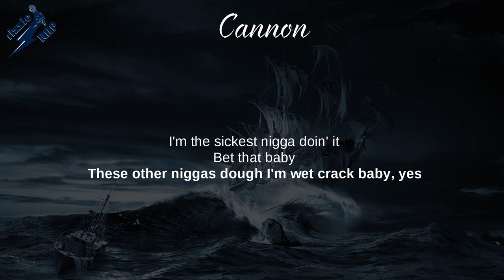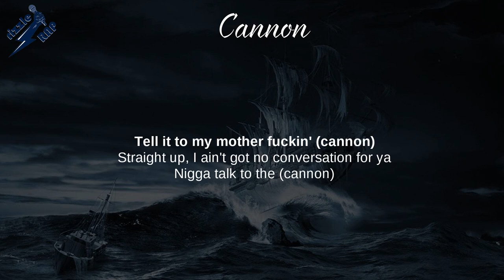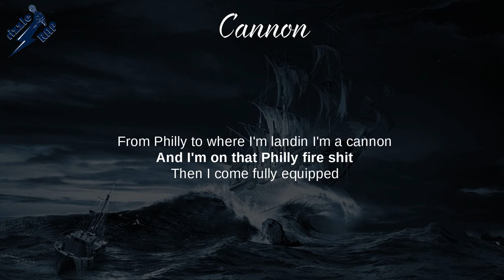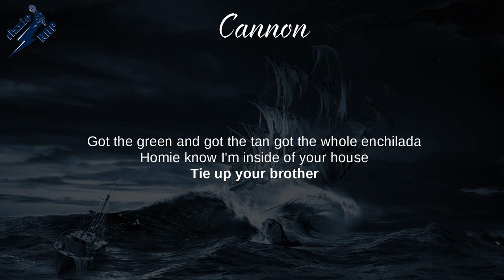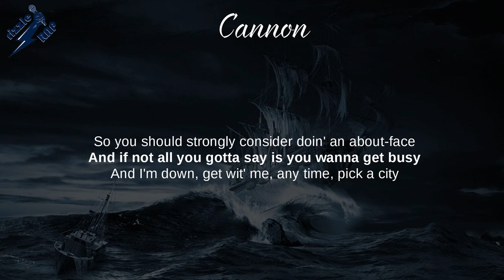Cannon - Lil Wayne, Freeway (Lyrics)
Dedication 2, Funeral, Tha Carter V, Tha Carter III,
Mahogany, Mama Mia

Lyrics: Cannon
[Verse 1: Lil Wayne]
Howdy do motherfuckas, it's Weezy Baby
Niggas bitchin' and I gotta tote the (Cannon)
Listen close, I got duct tape and rope
I leave you missing like the fucking O'bannons
One hand on my money, one hand on my buddy
That's the AK-47, make his neighborhood love me
Bullets like birds, you can hear them bitches humming
Don't make that bird shit, he got a weak stomach
Niggas know I'm sick, I don't spit, I vomit, got it?
One egg short of the omelet
Simon says: "shoot a nigga in his thigh and leg"
And tell him "catch up" like mayonnaise
Um, I'm the sickest nigga doing it, bet that baby
These other niggas dope, I'm wet crack baby
Yes, get back, get back boy, this a setback
Clumsy ass niggas slip and fall into a debt trap
Them boys pussy, born without a backbone
And if you strapped we can trade like the Dow Jones
Wet em up, I hope he got his towel on
I aim at your moon and get my howl on
Some niggas cry wolf, I'm on that dry kush
And when it come to that paper I stack books
You heard what I said
I can put you on your feet or put some money on ya head
Life ain't cheap, you better off dead if you can't pay the fee
Shout out my nigga Fee
See every motherfucka at the door don't get a key
You're outside looking in, so tell me what you see
It's about money, it's bigger than me
I tell my homies: "don't kill him, bring the nigga to me"
Yeah, don't miss, you fucking with the hitman
Kidnap a nigga, make him feel like a kid again

[Chorus: Lil Wayne]
Straight up, I ain't got no conversation for you
Nigga talk to the (Cannon)
Yeah, have a few words with the (Cannon)
Yeah, tell it to my motherfucking (Cannon)

[Verse 2: Freeway]
From Philly to where I'm landing I'm a (Cannon)
And I'm on that Philly fighting shit and I come fully equipped
You trolley, get bodied, keep nina and shotty in the whip
If a nigga try to stick me I'mma blam him
Sing along now, di-di-dadi, I'm Free, got the butters
Got the green, he got the tan, got the whole enchilada
Owe me dough, I'm inside of ya house, tie up ya brother
Make the prick call up ya mother, she might know where to find you
I am on top of my job, the heavyweight champ of the flowers
Flow like the ocean, open water, ya drowning, I will
Four-pound him and sink him, heat him, then leave him stinking
Sharks surround him and eat him, nice to know him, I will
Roll over your squad like I'm "One Punch" Carr
You chumps, you best call General Motors, I will
Take control of your soldiers, you won't miss 'em
'Til I toss em in the wok like chicken, General Tso, uh-oh!

[Verse 3: Willie the Kid]
I make it hard for rap niggas, I'm peer pressure
Matter of fact I'm motivation to rap better
I showed niggas how to act, how to dress better
I stay fresh, more fitted caps than bad catchers
I'm the crack, the smack, the gun, the rule
The gat, the strap, the gun, the tool
The motherfucking (Cannon)
Other words, I'm the real, for real
We can go check for check or bill for bill
We can go chick for chick or skill for skill
The deal is sealed, niggas ain't real as Will, 'cause I'm a (Cannon)
And I handle well, pedal like Cannondale
And I got the 50-cal mag, its a handheld (Cannon)
I'm telling you niggas, I pop, put a shell in you niggas
My nice watch'll Helen Keller you niggas
I got whores in the Canon camcorder bendin' over
Blowing 'ghan by the quarter, weed odor in the Rover, nigga

[Verse 4: Detroit Red]
Detroit Red gettin' change like them white folks
Dump it out the window of the Range with the rifle
Pain like a bitch like the first day of a cycle
You better scurry when I pull the (Cannon)
Tracks burn the streets like a truck do the gas
I love head and caressing a voluptuous ass
I ask ya baby mama is she up to the task
She like "Damn Red, it's bigger than (Cannon)"
My attire makes the ladies say ya man is too fly
Imported oils from Iran and Dubai
Get caught slipping with ya mans and you die
Where I'm from niggas be quick to squeeze the (Cannon)
Detroit Red always got some shit for ya ear
Show me love but keep it moving man, cause if you get near
I'll say, get off my dick and tell ya bitch to come here
'Cause you sweating me and my DJ Don (Cannon)